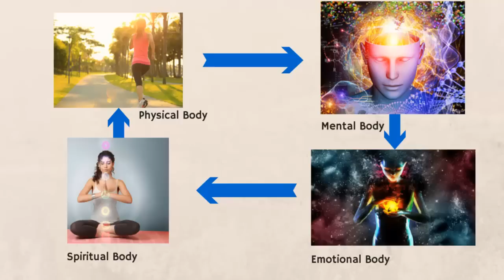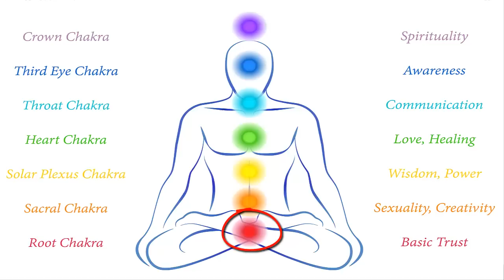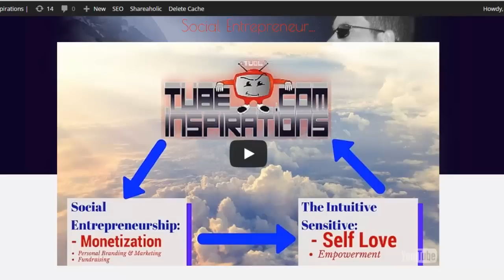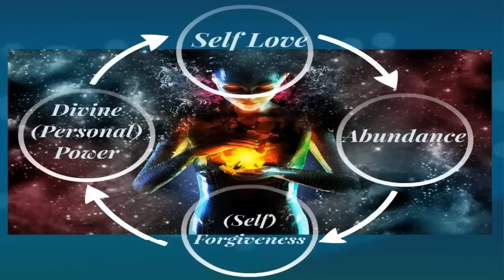Kundalini Awakening Symptoms is a Kundalini Awakening Dangerous?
Kundalini Awakening Symptoms - What You Need To Know! Learn Here How Balance And Heal Your Chakra In A Free Chakra Healing Test about the Kundalini Awakening Symptoms.

What you will learn and discover in this video:

0:18 Kundalini Awakening Symptoms can be very anyone different, depend on the topics and areas you struggle with or are very strong with.
1:07 What is a Kundalini Awakening in the first place?
2:13 What the Kundalini Awakening really awakens?
2:20 Where the majority of the population is right now.
2:56 What will happen when your root chakra is fully operational.
3:15 How the Kundalini Awakening worked for me.
3:15 What start to happen for me at the end of the Kundalini Awakening which could be one of the Symptoms
4:20 How I start to experience life after my Kundalini Awakening.
4:30 How I think most Intuitive Sensitives live their life to avoid what they fear experience most.
4:50 What a Kundalini Awakening Symptom could be for those who are trying to surpress their feelings.
5:20 The process long after my Kundalini Awakening.
5:50 What could happen if you do not live a authentic life but based on rational survival.
6:00 If a Kundalini Awakening is Dangerous...
7:02 For more feel free to follow my free coaching call about developing Divine Self Love and Divine Personal Power.

For more info about Spiritual Awakening feel free to surf around follow the coaching call about developing self love and divine personal power and discover 4 guided meditations that can help you along your journey of awakening to your true Self.